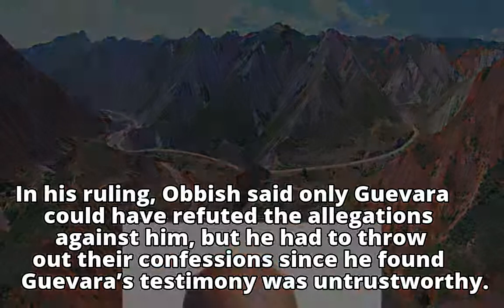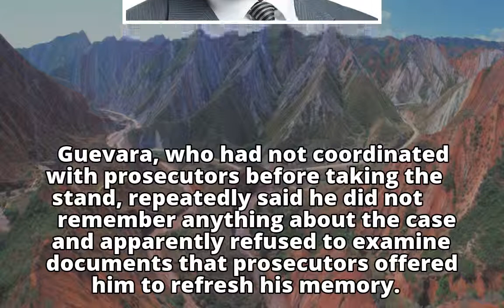Judge throws out murder confessions of 2 who say detective beat them